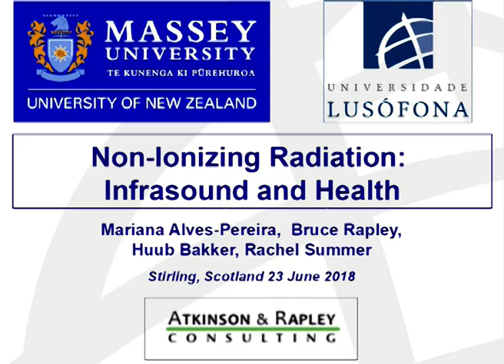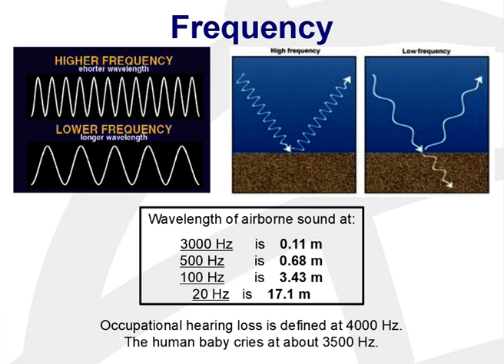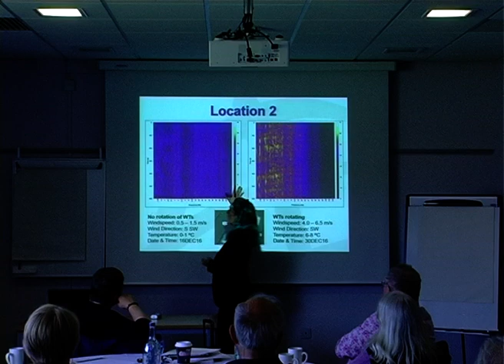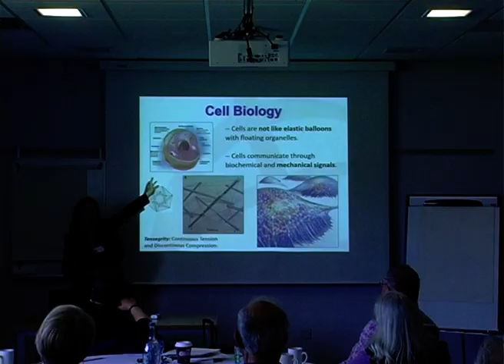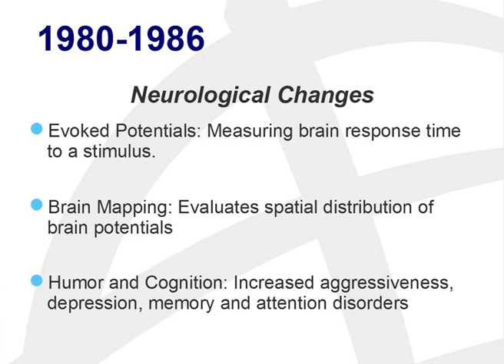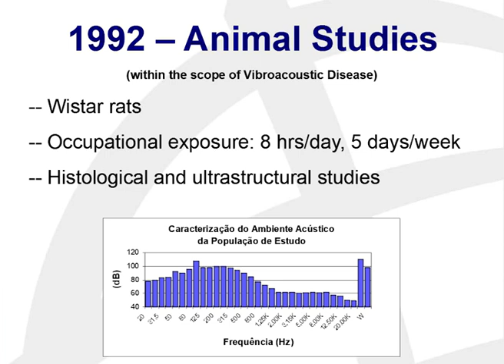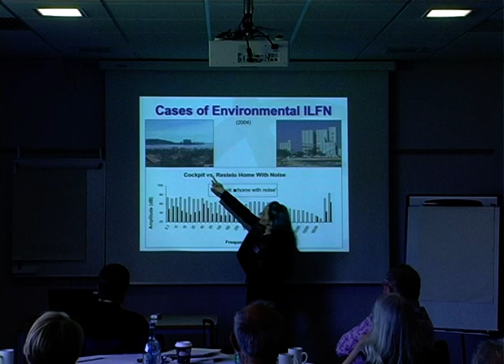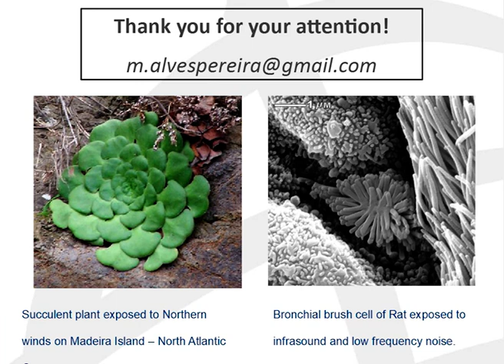Video 4 Low Level Radiation and Health Conference 2018 Prof Mariana Alves Pereira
Health Effects, Organ Damage from Low Frequency Noise.
LOW LEVEL RADIATION AND HEALTH CONFERENCE
STIRLING UNIVERSITY, JUNE 2018
(With Video Links, to videos of each one of the ten speakers.)
The Low Level Radiation and Health Conference was set up in 1985 by members of the public keen to find out more about these issues.  Since its inception, the conference has invited those carrying out research to present their findings in an accessible way to members of the public and those with an interest.  Thanks to Professor Carmel Mothersill we were able to run on our event from one she organised for the International Union of Radioecologists and kindly some of the IUR speakers stayed on to present.  In addition, Rik offered to film the entire event. Here are the videos:
          SATURDAY June 23rd Chair:  Prof David Copplestone, University of Stirling
Video 2        Wildlife impacts: Recent findings concerning germline mutations in bugs and humans, Prof Tim Mousseau, University of South Carolina, USA. 31 mins, 26 secs.
Video 3        Biological effects of long-term chronic exposure: a case study onScots pine populations around Chernobyl, Prof Stanislav Geras’kin, Head of Laboratory of Plant Radiobiology and Ecotoxicology from the Russian Institute of Radiology and Agroecology. 30 mins, 35 secs.
                                                    Health Impacts
Video 4         Organ damage from exposure to infrasound, Prof. Mariana Alves Pereira. She worked with the chief medical officer for the Portuguese Aeronautical Industry. 39 mins, 18 secs.
Video 5         Gender Matters in the Atomic Age, Mary Olson, US Nuclear Information + Resource Service, NIRS. Followed by questions. 30 mins 48secs.
       Sunday June 24th Chair: Prof  David Copplestone: Aubrey+Richards workshops
Video 6         Update on the situation with nuclear power in the USA. Mary Olsen, Nuclear Information and Resource Service. 12 mins 36 secs.
Video 7        Radiation Monitoring in the USA. Tim Mousseau, University of South Carolina.     13 mins, 55 secs.
Video 10       Fracking and Waste Water Treatment in the UK. John Busby, Dr Ian Fairlie, given by Jill Sutcliffe. 15 mins, 41 secs.
Thank you to all who contributed to the success of this event.